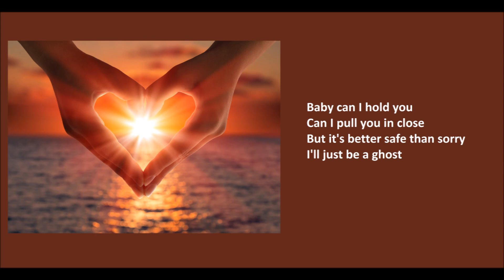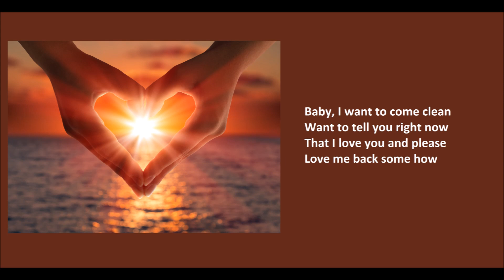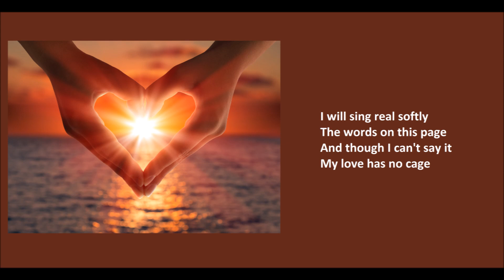Lyric Video Love Its better Safe than Sorry (Original Song)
Love its Better Safe than Sorry is a original song about how its better to share your feelings and put yourself out their.